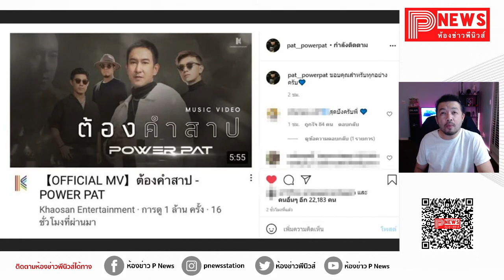ห้องข่าวพีนิวส์ | มาแรง! ไม่ถึงวัน ซิงเกิ้ลแรก ‘ต้องคำสาป’ แตะ 1ล้าน ‘พาวเวอร์ แพท’ ปลื้มโพสต์ขอบคุณ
Patrick ร้อง Cover เพลง ต้องคำสาป ของ Power Pat
ฝากรับชมรับฟังด้วยนะครับ ขอบคุณมากครับ